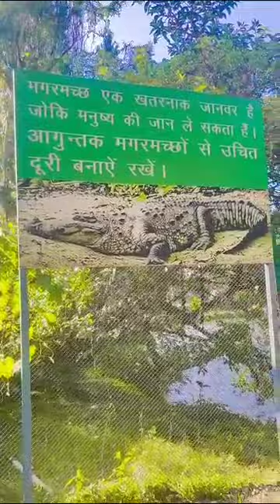shorts shortsvideo shorts shorts subscribe